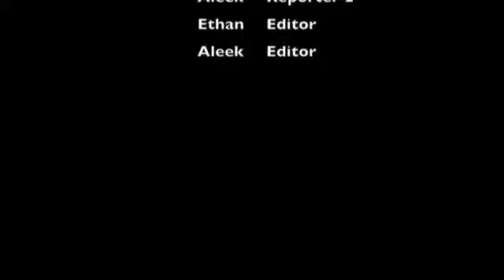Keppel Kids News - APEX FUN RUN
Keppel Kids News - Aleek and Ethan on the APEX FUN RUN